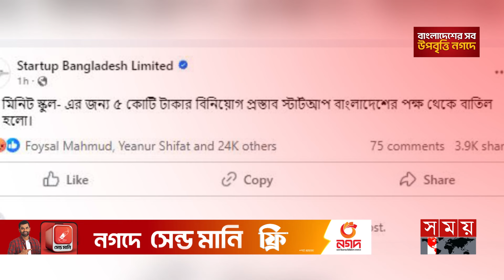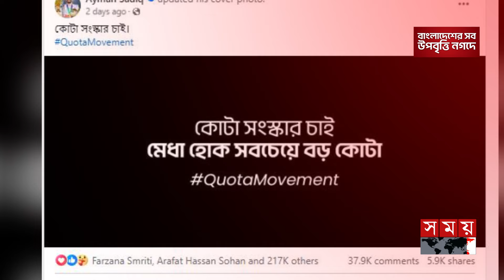৫ কোটি টাকার বিনিয়োগ হারালো টেন মিনিট স্কুল! | 10 Minute School | Ayman Sadiq | Zunaid Ahmed Palak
৫ কোটি টাকার বিনিয়োগ হারালো টেন মিনিট স্কুল! | 10 Minute School | Ayman Sadiq | Zunaid Ahmed Palak